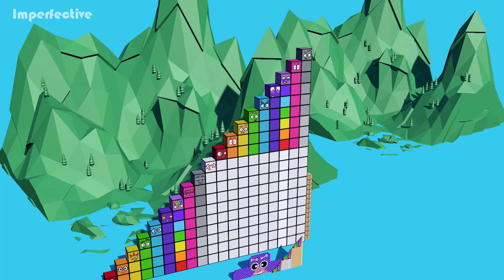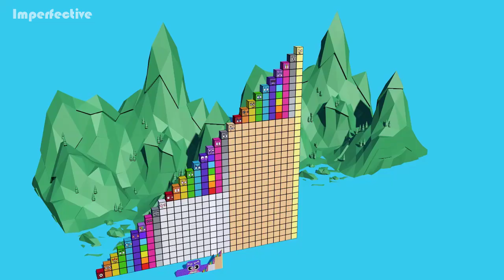Numberblocks Puzzle Step Squad 688 6,000 6,000,000 BILLION BIGGEST Numberblocks Number Patterns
Discover the joy of numbers with "Numberblocks Step Squad Counting 1-1000,000,000 Learn to Counting." This fun and educational video helps children master counting from 1 to 400,000,000 using colorful Numberblocks. With engaging visuals and interactive learning, young viewers can enjoy a playful journey through the world of numbers. Perfect for early learners, this video provides a vibrant and exciting way to build counting skills while making math fun and easy to understand.